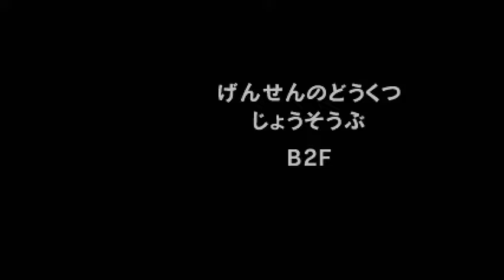実況 ポケモン不思議のダンジョン空の探検隊ピカネコSP３－２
げんせんのどうくつ　途中まで。